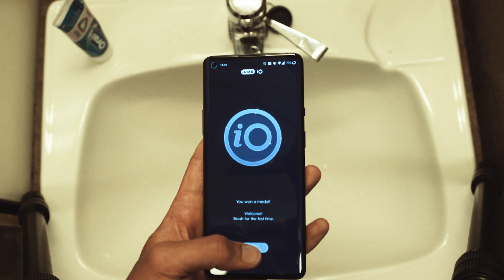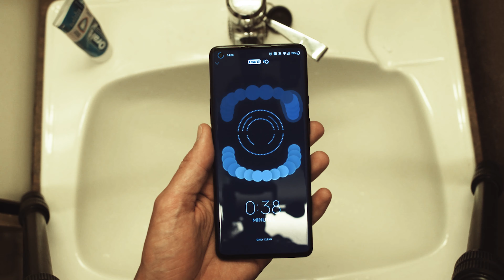Oral B iO9 - tannbørsten med kunstig intelligens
Oral-B er ingen vanlig tannbørste. Den har nemlig kunstig intelligens. Det betyr ikke at den er et eget individ med egne tanker, men at den forstår hvor i munnen den blir brukt og hvilke tenner som blir renest. For ikke å nevne hvilke tenner du glemmer å pusse!

Video av og med Ole Magnus Kinapel.